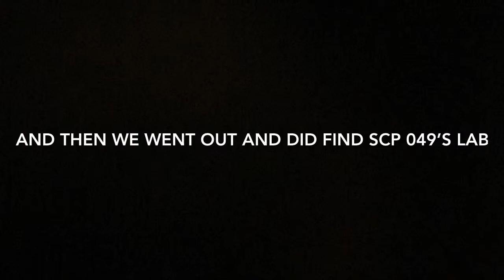SCP Classified! A Gacha story part 6